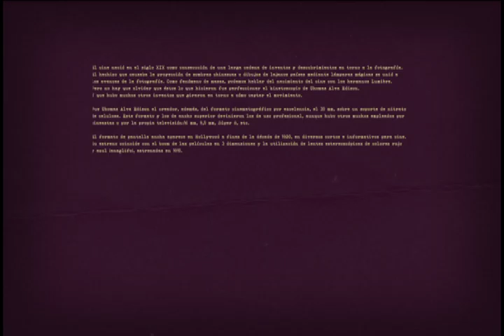Entrevista a Rawayana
Los chicos de Rawayana comparten con Érika.